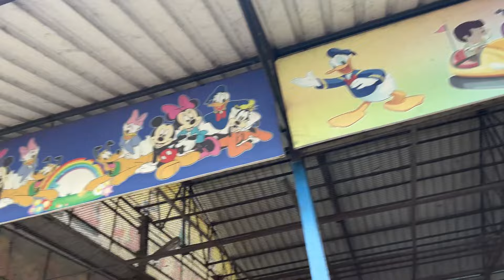Chitralekha Park 😍/ Tezpur/ Family Vlog ❤️